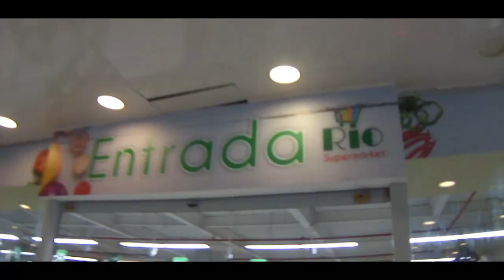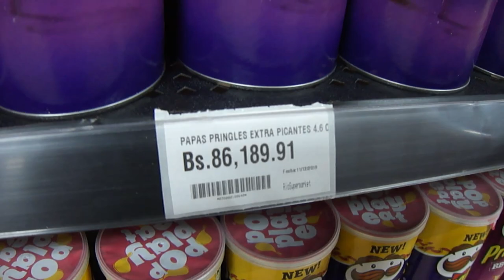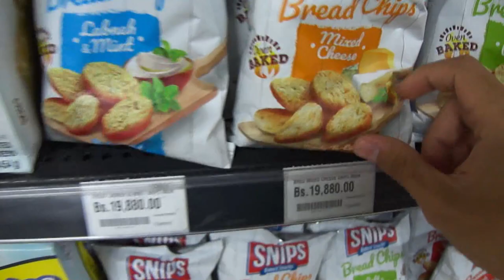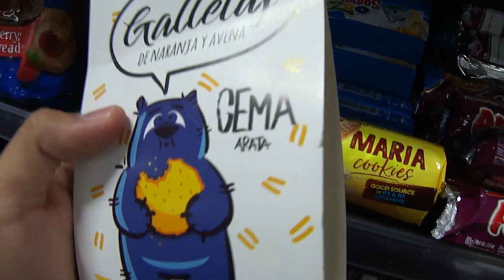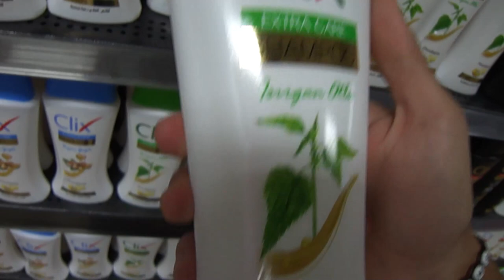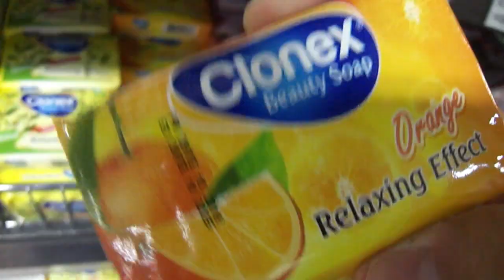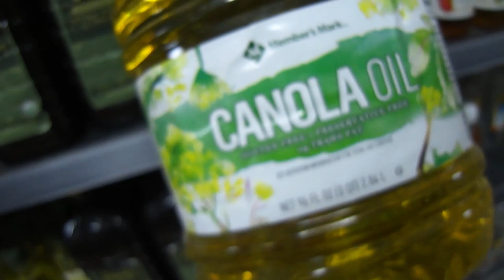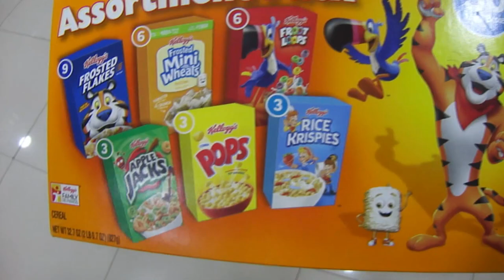VISITANDO un SUPERMERCADO en MARGARITA - VENEZUELA 💛💙🧡 | DimeDemian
Buenas mi gente por aca les traigo un vlog un poco distinto, primera vez que hago este tipo de vlogs y bueno espero que les guste y que puedan apreciar lo que trate de transmitir en el video.